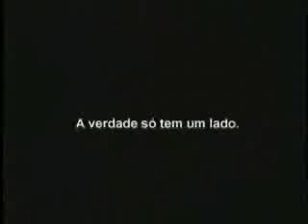Amor entre um Caipira e uma vaca